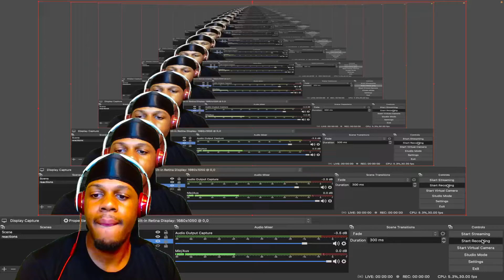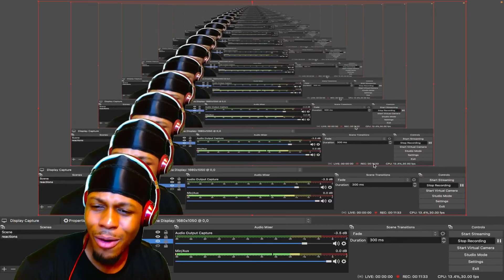FIVIO FOREIGN - GOD DID FREESTYLE (REACTION)